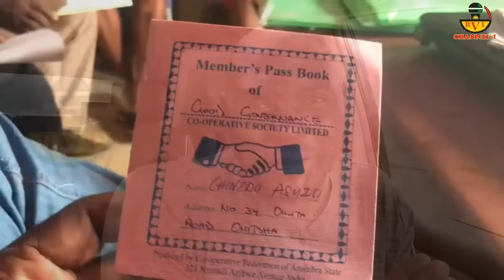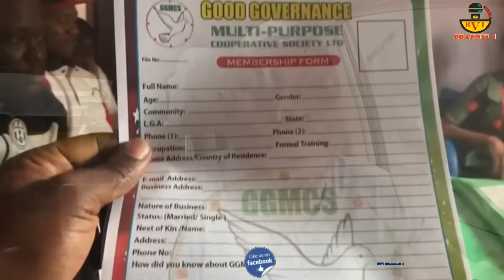They Served Me This Poison To Eat - BEWARE Of This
Oh God Save Me...
We're Living In A Dangerous World
Nigerian Government Wants To K1ll Me

Account Details:
Naira Account:
Account Name: Bia Voice International Ltd.
Bank Name: United Bank Of Africa - UBA.
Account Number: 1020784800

Dollar (USD) Account:
Bank name: First Bank Plc
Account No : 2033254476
Swift code : FBNINGLA
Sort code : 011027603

Cheers.